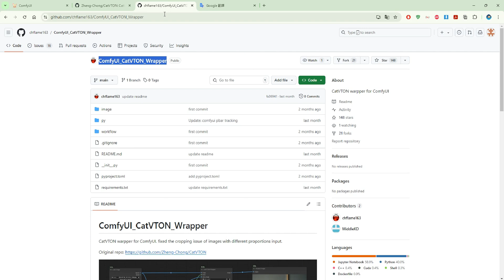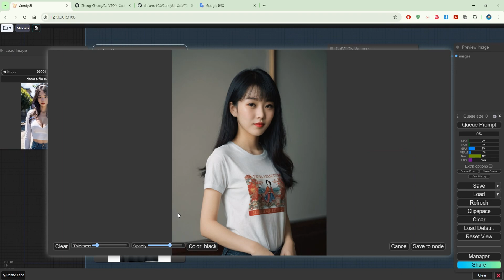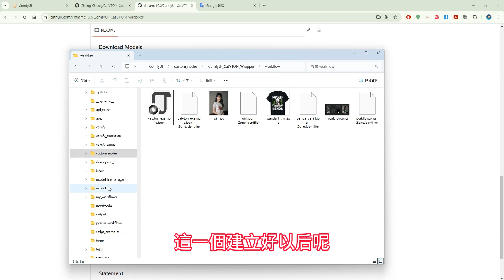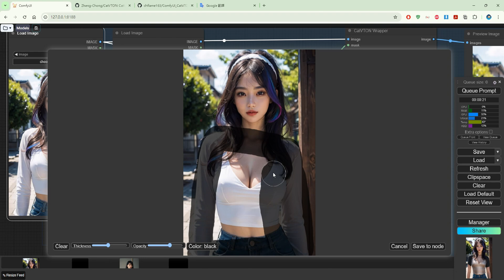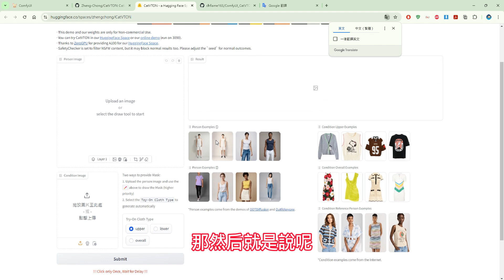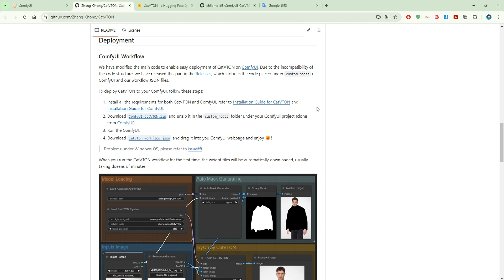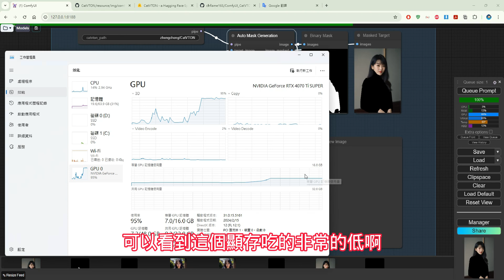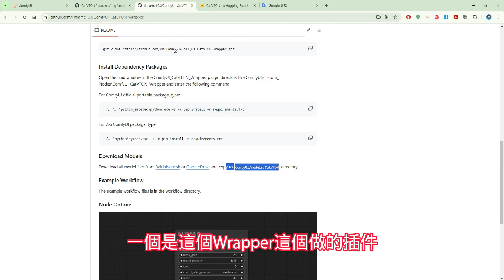09.ComfyUI 完整指南：CatVTON 插件安裝與指定服裝穿搭功能教學CatVTON Plugin Installation and Dressing Characters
09.ComfyUI 完整指南：CatVTON 插件安裝與指定服裝穿搭功能教學

pip install pillow==9.5.0

00:00 ComfyUI_CatVTON_Wrapper
06:00 CatVTON